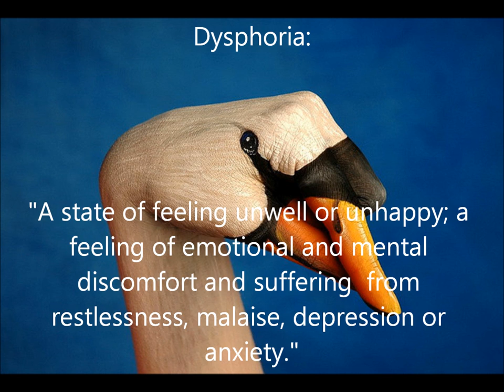Swanblood - Dysphoria and Therianthropy, Part 1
Now with captions! Thanks to PerianArdocyl.

A video about dysphoria as some therianthropes experience it. Going to make a part 2 of this, this is just the introduction. Also, sorry for my bad voice, I was having some throat issues...

Hand painting by Guido Daniele. Dictionary definition by Wiktionary.